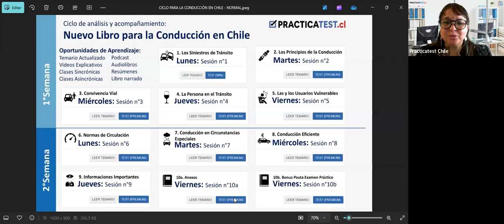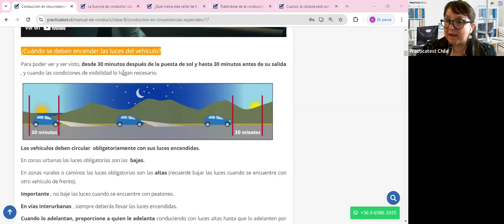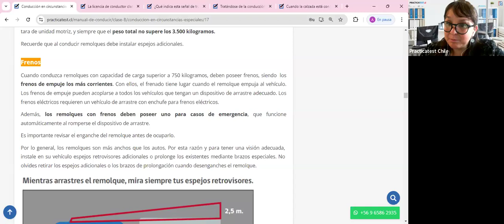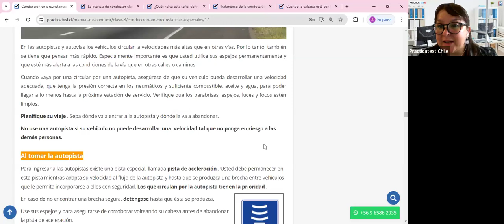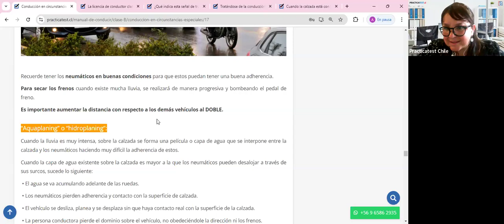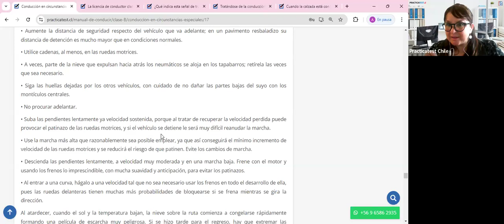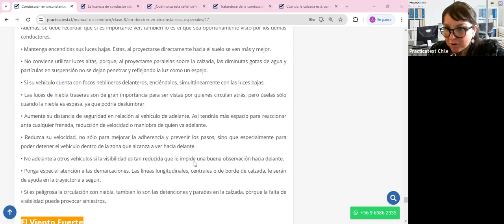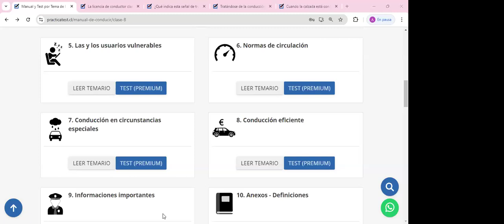Nuevo Libro para la conducción en Chile - Capitulo 7 - Licencia de conducir Chile 2024